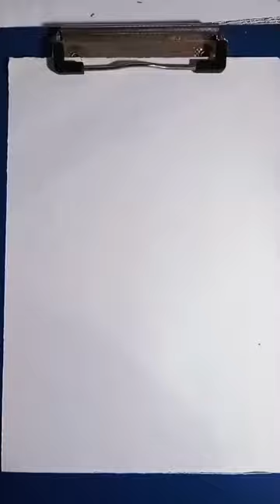Drawing stickman to Zhask